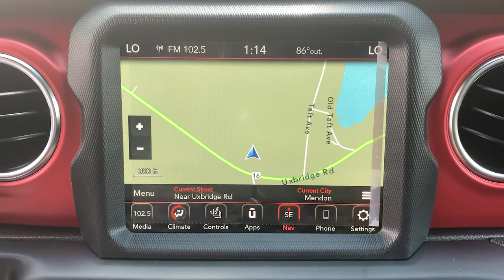2021 Jeep Gladiator Milford, Mendon, Worcester, Framingham MA, Providence, RI CDJ21983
Sarge Green Clearcoat New 2021 Jeep Gladiator available near me in Milford, Massachusetts at Imperial CDJR. Servicing the Mendon, Worcester, Framingham MA, Providence, RI area.

Imperial CDJR
18 Uxbridge Rd

Navigation, Heated Seats, 4x4, Bed Liner, Back-Up Camera, Brake Actuated Limited Slip Differential, Dual Zone A/C, iPod/MP3 Input, SAFETY GROUP, TRANSMISSION: 8-SPEED AUTOMATIC (850R... 8.4 RADIO & PREMIUM AUDIO GROUP, LED LIGHTING GROUP, COLD WEATHER GROUP, ENGINE: 3.6L V6 24V VVT UPG I W/ESS, Trailer Hitch, MOPAR SPRAY IN BEDLINER, WHEELS: 17 X 7.5 POLISHED BLACK ALU... REMOTE PROXIMITY KEYLESS ENTRY, BODY COLOR 3-PIECE HARD TOP. FUEL EFFICIENT 22 MPG Hwy/17 MPG City! Sarge Green Clear Coat exterior, Rubicon trim. Warranty 5 yrs/60k Miles - Drivetrain Warranty; brbrbrbrKEY FEATURES INCLUDEbrbr4x4, Back-Up Camera, iPod/MP3 Input, Trailer Hitch, Dual Zone A/C, Brake Actuated Limited Slip Differential, Smart Device Integration. MP3 Player, Privacy Glass, Child Safety Locks, Steering Wheel Controls, Rollover Protection System. brbrbrbrOPTION PACKAGESbrbrBODY COLOR 3-PIECE HARD TOP Freedom Panel Storage Bag, Rear Window Defroster, Rear Sliding Window, No Soft Top, TRANSMISSION: 8-SPEED AUTOMATIC (850RE) Tip Start, Transmission Skid Plate, Selec-Speed Control, 8.4 RADIO & PREMIUM AUDIO GROUP Emergency/Assistance Call, SiriusXM Traffic Plus, Alpine Premium Audio System, HD Radio, Radio: Uconnect 4C Nav w/8.4 Display, Rear View Auto Dim Mirror, For Details, Visit DriveUconnect.com, 1-Year SiriusXM Guardian Trial, 5-Year SiriusXM Travel Link Service, 5-Year SiriusXM Traffic Service, SiriusXM Travel Link, LED LIGHTING GROUP Daytime Running Lamps LED Accents, LED Park Turn Lamps, Front LED Fog Lamps, LED Premium Reflector Headlamps, LED Taillamps, COLD WEATHER GROUP Heated Steering Wheel, Heated Front Seats, WHEELS: 17 X 7.5 POLISHED BLACK ALUMINUM, SAFETY GROUP ParkSense Rear Park Assist System, Blind Spot & Cross Path Detection, REMOTE PROXIMITY KEYLESS ENTRY, MOPAR SPRAY IN BEDLINER, ENGINE: 3.6L V6 24V VVT UPG I W/ESS (STD). brbrbrbrEXPERTS ARE SAYINGbrbrGreat Gas Mileage: 22 MPG Hwy. brbrbrbr.brbrThe Buy For Price reflects all applicable manufacturer rebates and/or incentives (not all will qualify) and is based on retail purchase with additional dealer discounts including a $1,000 Imperial Trade Assistance Bonus for qualifying 2010 or newer trades. Our specials are available exclusively through our phone and internet department. Price subject to change if manufacturer rebates change. Lease, business and fleet acquisitions may result in a different pricing and rebate structure. Price does not include tax, title, registration, and documentation fee or other applicable fees. Vehicle must be paid in full and take same day delivery from dealer stock. No wholesalers or dealers. Call or email our phone and internet team for the most current rebate information and Imperial discounts. Our price online is for our market area only. Price cannot be combined with any other discounts or promotions. Not responsible for typographical or pricing errors. May include vehicle demonstrators. StockPrice does not include tax, title, registration, documentation fee or other applicable fees, and includes our Imperial Trade Assistance Bonus of $1,000 for qualifying 2010 or newer retailable trades. To receive advertised promotional price, the vehicle must be paid in full and take same day delivery from dealer stock. Call or email our phone and internet team for the most current rebate information and Imperial discounts. Price cannot be combined with any other discounts or promotions and is subject to change based on market value at any time without notice, customer must mention promo code in order to qualify for internet special discount. The information contained herein is deemed reliable but not guaranteed, dealer not responsible for any misprint involving the price or description of the vehicle, it's the sole responsibility of buyer to physically inspect and verify such information prior to purchasing. Transparency is our goal.
Quick Order Package 24R,4.10 Rear Axle Ratio,GVWR: 6,250 lbs w/Max Tow Package,Wheels: 17 x 7.5 Granite Crystal Aluminum,Wheels: 17 x 7.5 Polished Black Aluminum,Premium Cloth Low-Back Bucket Seats,Radio: Uconnect 4 w/7 Display,Radio: Uconnect 4C Nav w/8.4 Display,Performance Suspension,8.4 Radio & Premium Audio Group,Alpine Premium Audio System,Body Color 3-Piece Hard Top,Body Color Fender Flares (2-Piece),Cold Weather Group,Front License Plate Bracket,LED Lighting Group,Manufacturer's Statement of Origin,Remote Proximity Keyless Entry,Remot